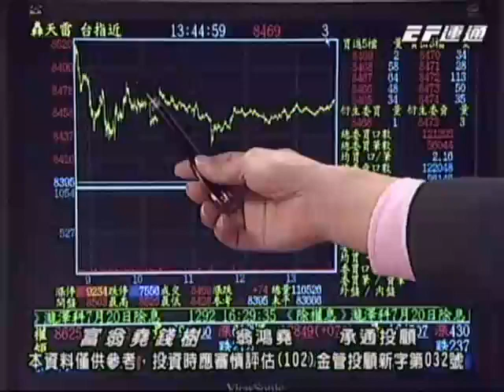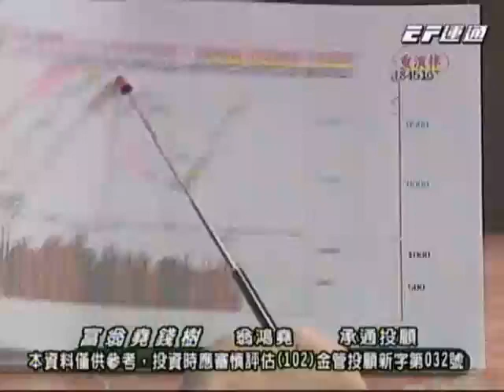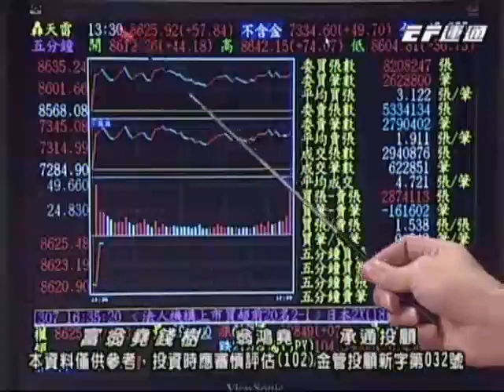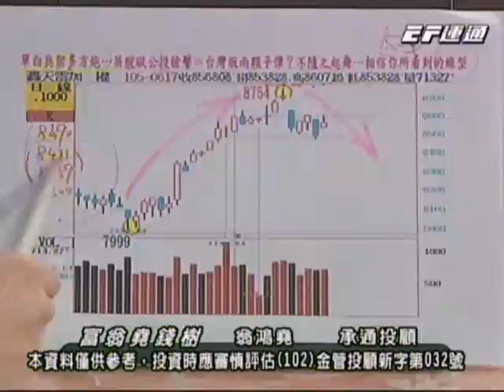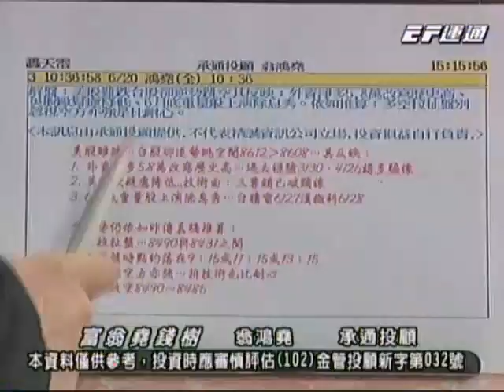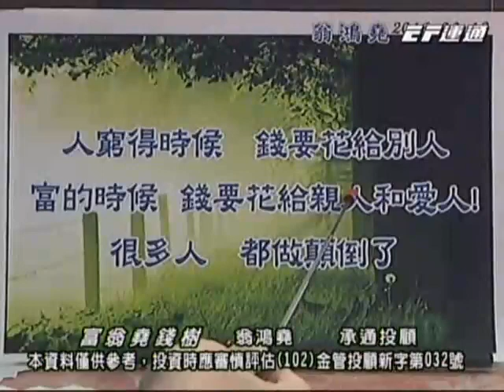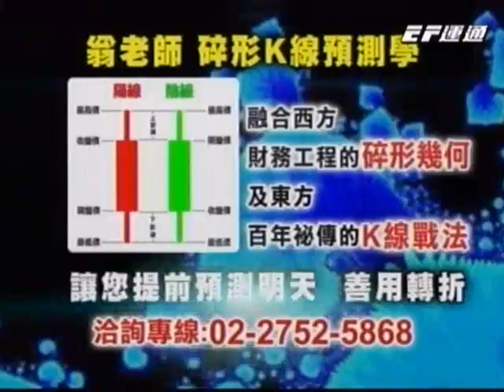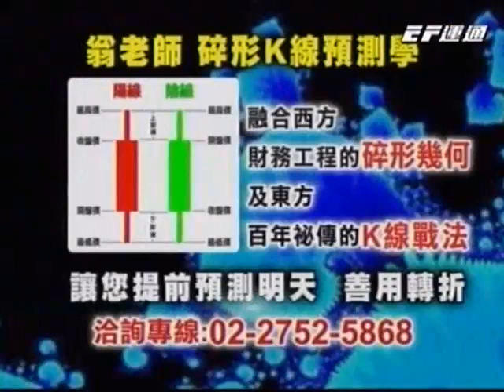20160620 1800 翁鴻堯 富翁堯錢樹